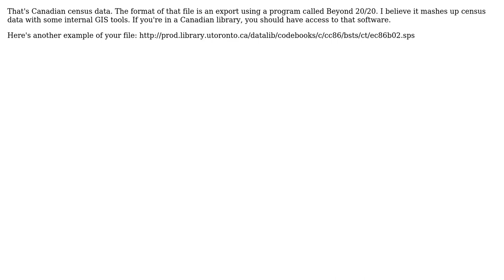GIS: What format is this data in? (2 Solutions!!)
GIS: What format is this data in?

With thanks & praise to God, and with thanks to the many people who have made this project possible! You are responsible for your own actions.